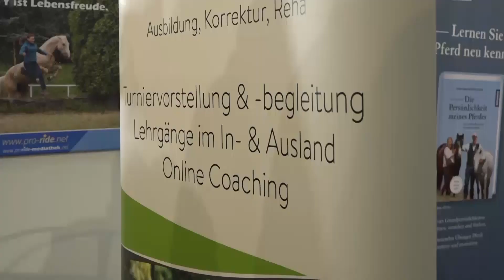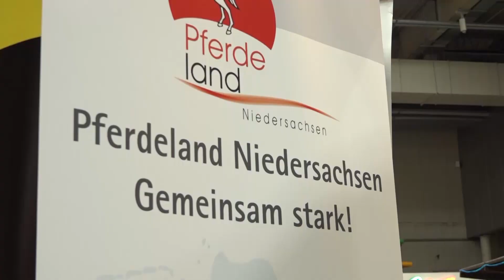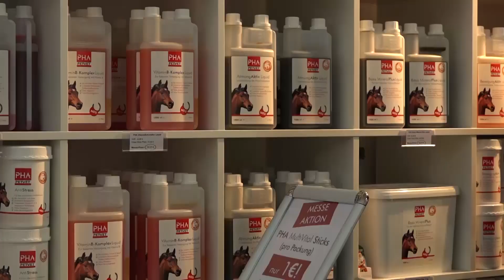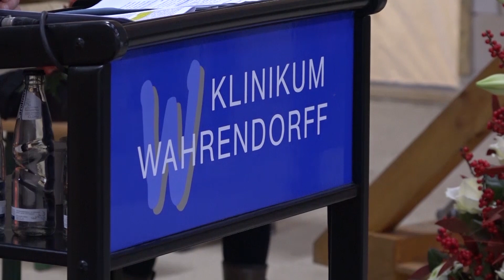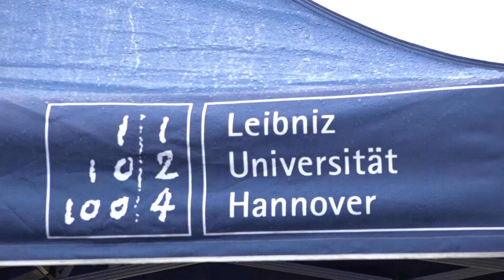0511 vom 9.12.2019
In der heutigen Ausgabe von 0511 - dem täglichen Magazin aus Hannover hat Nico Wieckhorst diese Themen für Sie vorbereitet: Wenn Pferdeliebhaber auf Jäger treffen –   es war wieder Pferd & Jagd in Hannover. Christiane Hinze, Fraktionsvorsitzende der Regions-FDP über Wirtschaftlichkeit in der hannoverschen Abfallentsorgung.
Und: Liebe, Verlust und Vergeben –   "Mein Ende. Dein Anfang." ist unser Filmtipp der Woche. Das alles und mehr bei 0511, ihrem täglichen Magazin aus Hannover.

 Redaktion: Martin Schlüter
 Kamera: h1-Fernsehen aus Hannover
 Schnitt: Tim Lühmann
Bildregie: Tim Lühmann
Tonregie: Phil Teichert
Moderation: Nico Wieckhorst
Aufnahmeleitung: Heike Klar